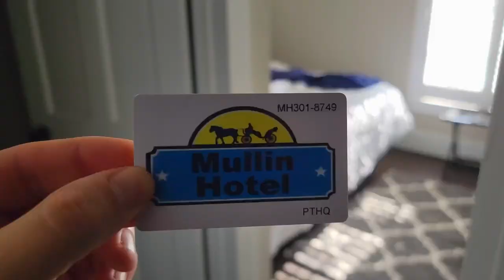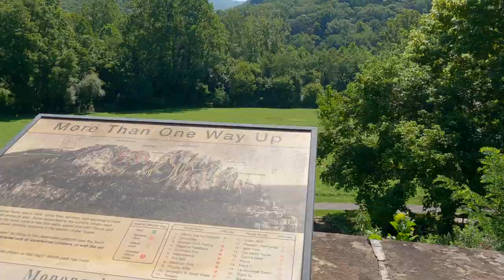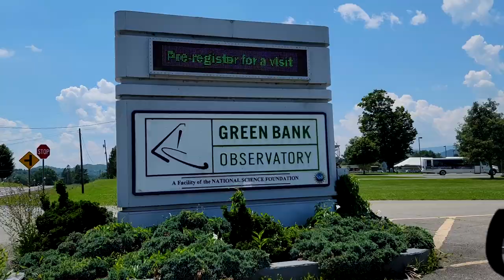West Virginia Things to Do: Blackwater Falls, Seneca Rocks, New River Gorge Bridge...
Come with us on a road trip through West Virginia for an active weekend getaway. Here are the top things to do in West Virginia and the best tourist attractions in West Virginia. Only some of the iconic places in West Virginia that you will see, as well as learn travel tips and tricks about are:

00:00 Weekend trip to West Virginia
00:17 West Virginia Penitentiary
01:35 Coopers Rock State Forest
02:08 Blackwater Falls State Park
02:47 Lindy Point Observation Deck
03:16 Mullin Hotel in Moorefield, WV
03:43 Smoke Hole Caverns
04:10 Seneca Rocks
05:27 Green Bank Observatory
05:39 Lost World Caverns
06:36 Babcock State Park
06:56 New River Gorge Bridge (Bridge Walk LLC)
08:05 Trans-Allegheny Lunatic Asylum